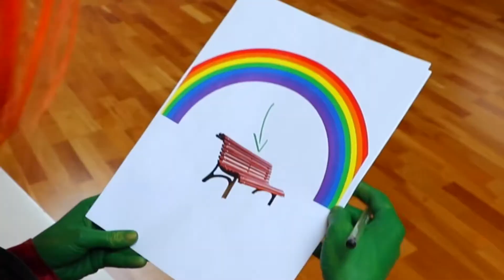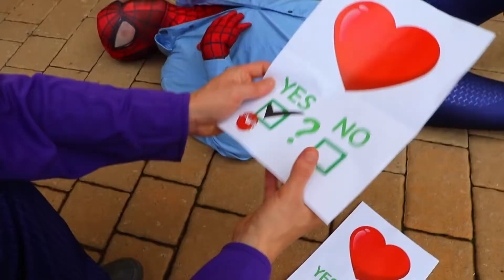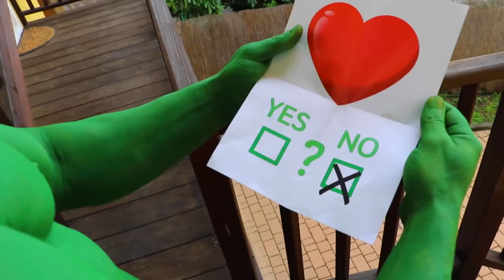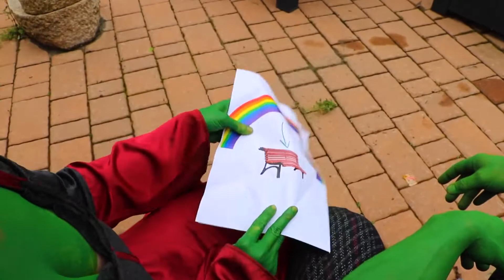Spiderman & Hulk Vs Joker! FIRE BALL challenge! w Frozen Elsa, Black Spiderman & Candy